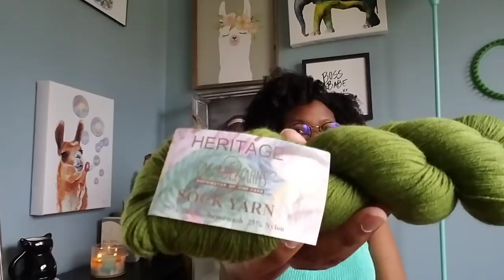Affordable Yarn Options